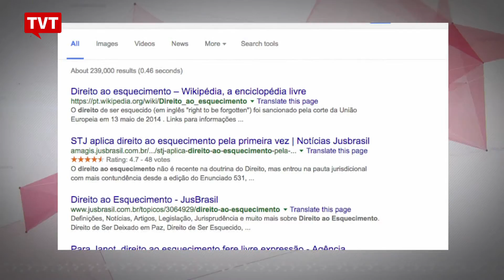TJ do Rio de Janeiro discute privacidade na internet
O seminário do Tribunal de Justiça discutiu se o cidadão comum pode seguir o exemplo de celebridades e tirar da rede informações pessoais.